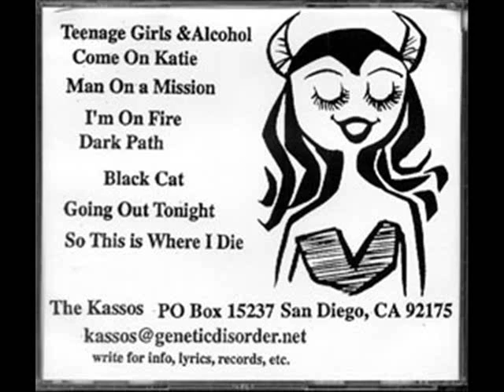The Kassos - This Place Is Burning [San Diego Punk Rock band]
The Kassos - This Place Is Burning

Pray for me mama
I’m a gypsy now
I think they’re coming to take down
My life of sin is catching up with me
But I’d sell my soul for a fucking drink

    This place is burning down
    Like I knew it would

That devil-woman put a spell on me
Crushed velvet shirt and old blue jeans
666 and a pentagram too
Now I’m thinking that they weren’t tattoos